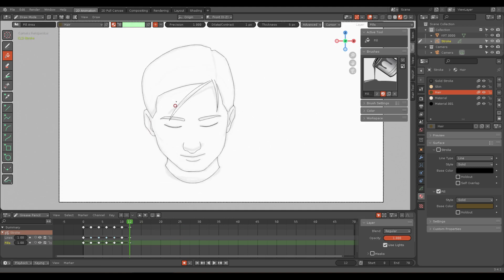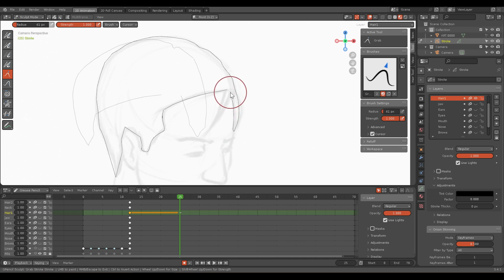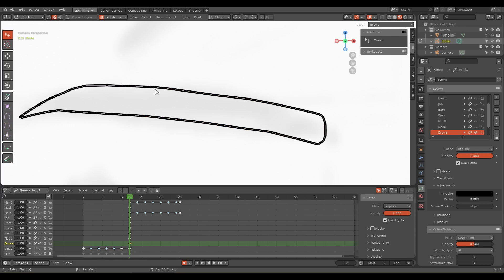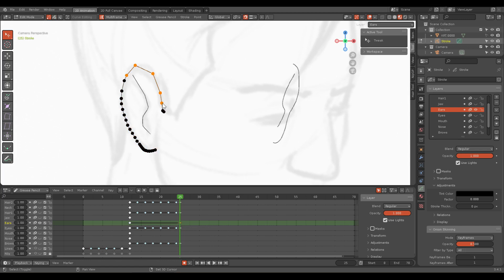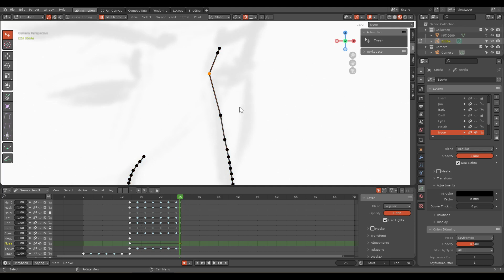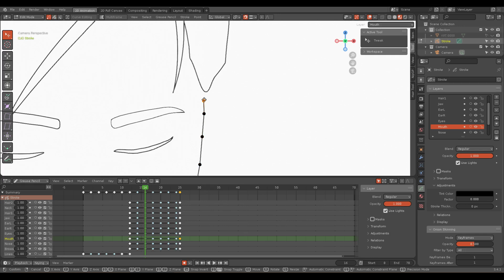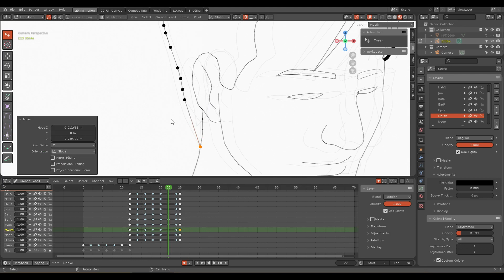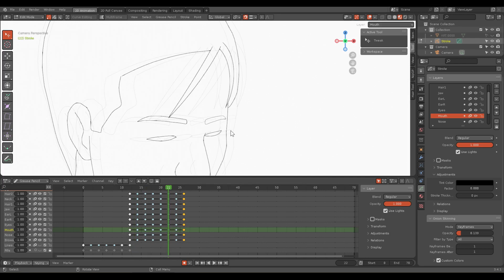2D Animation 20230419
2D Animation 20230419 Blender Grease Pencil